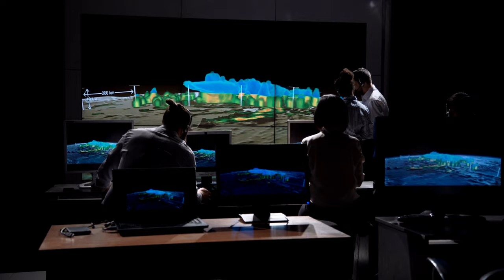Gökyüzünün Gizemli Dansı: Doğaüstü Hava Olaylarının Büyüsü | 4K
Gökyüzündeki Doğaüstü Güzellikleri Keşfedin!

Bu video, gökyüzünde yaşanan gizemli ve büyüleyici doğa olaylarını keşfetmek için bir davet niteliğindedir! Aurora Borealis ve Aurora Australis'in parıldayan danslarından, Şimşek Toprakları'nın gizemli atmosferine ve UFO görüntülerinin heyecan verici dünyasına kadar, bu videoda birbirinden ilginç konuları ele alıyoruz.

Gökyüzündeki bu olağanüstü fenomenlerin nasıl oluştuğunu, ardındaki sırları ve bilimsel açıklamaları öğrenmek için bu videoyu izlemeye hazır mısınız? Eğer öyleyse, hemen izlemeye başlayın ve gökyüzündeki doğaüstü güzelliklerin büyüsüne kapılın.

Yorumlarınızı da paylaşmayı unutmayın, çünkü sizin geri bildiriminiz bizim için çok değerli!

Şimdi, gökyüzündeki gizemli dünyaya birlikte dalalım. Başlayalım!